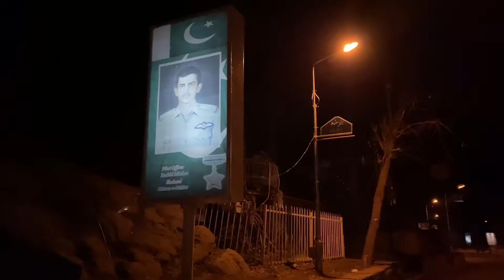Travelling to MURREE Mall Road and SHIMLA HILL Abbottabad | Murree series | Being natural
Beingnatural travelling vlog to shimla hill abbottabad and murree mall road.